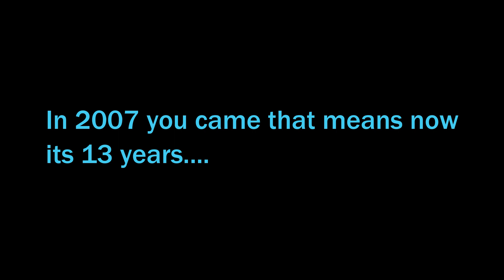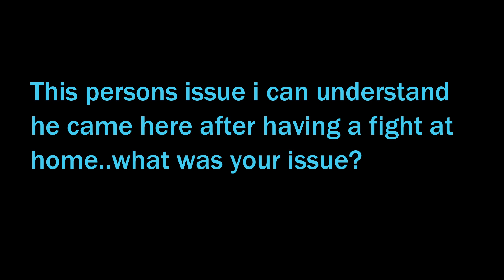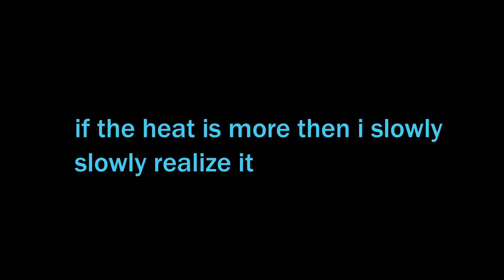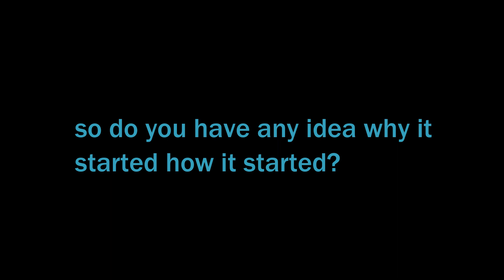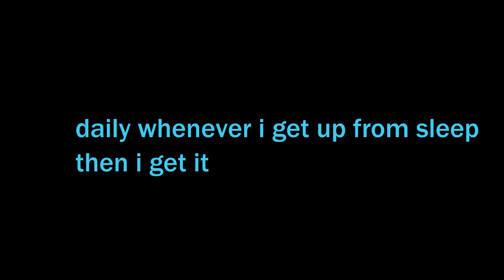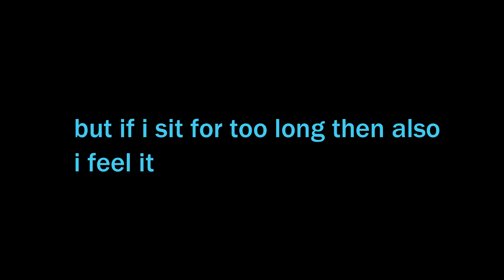Hindi Case 01 Part 1